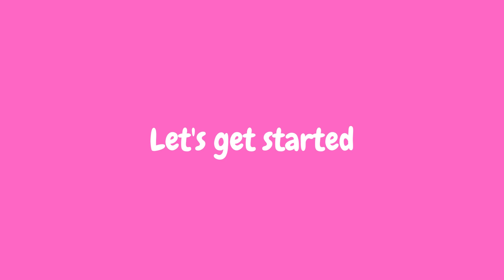Guess the Celebrity from their childhood Pics!! | Guess the Celebrity Challenge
Can you guess your favorite celebrities from their childhood pics? You will be amazed to see their cute faces. Enjoy and have fun.